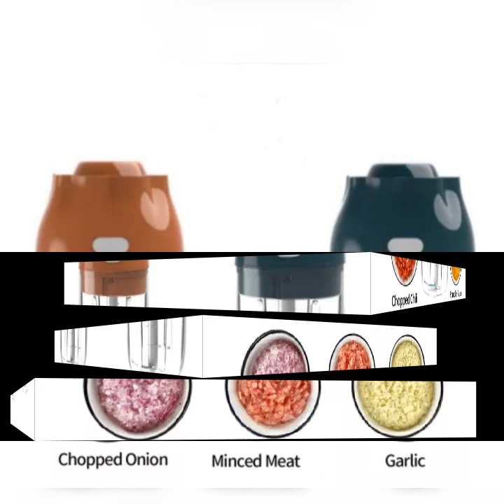Garlic chopper USB charging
The mini shredder is equipped with  blades and strong shredding capacity-the electric shredder is equipped with 3 layers of 304/45° stainless steel  blades, which does not rust and cuts quickly; the motor speed of the mini shredder exceeds 1000rpm; the garlic grinder Suitable for onion vegetable carrot fruit pepper nut.
The electric shredder adopts high-quality materials and a  design-the mini food processor is equipped with high-quality PCTG; the convenient food chopper simply matches your modern kitchen; to ensure that the cordless shredder is more Good and safer, we use magnetic induction design, unless the lid is closed, the shredder will not work.
Mini food mixer, battery capacity and 35 uses-a convenient food chopper built-in 1500 mAh lithium battery, this electric mini garlic chopper can be  5 times after being fully charged; the mini chopper will become a small kitchen and recreational vehicle , Great tool for travel or picnic cooking.
Small garlic chopper with one-button operation and cleaning-just put the ingredients into the bowl of the mini food chopper, close and lock the lid, and you can get evenly chopped food in a few seconds; in addition , The shredder is electric and , the blade is detachable, you can easily rinse and clean without any residue.
Reminders and get a garlic chopper-In order to better use the electric mini chopper, we recommend cutting the food into small pieces before use, and please don't put too much food in the bowl.

Colour: as shown
Material: ABS
Size: 90x90x135mm

Package Contents:
1 * Garlic Chopper
1 * USB cable